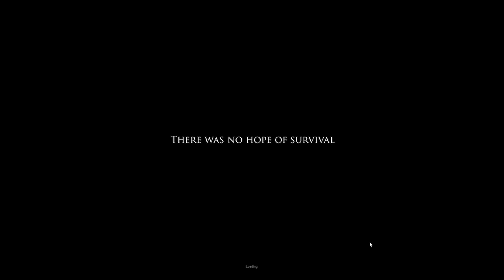Wichu Random Play #5 - Project Zomboid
Gra dostępna na platformie steam oraz desura, bardzo przyjemna dla fanów świata zombie ;3